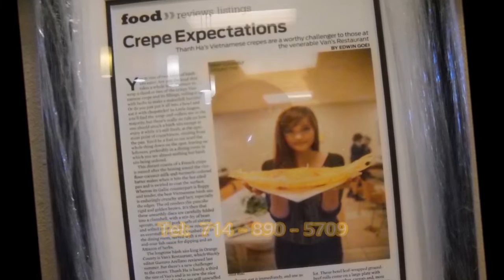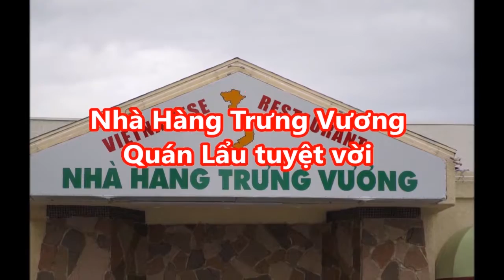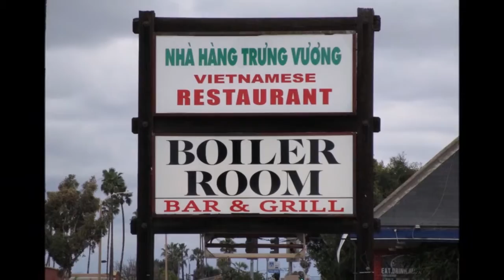Khoa Hoc XH 081316 2F